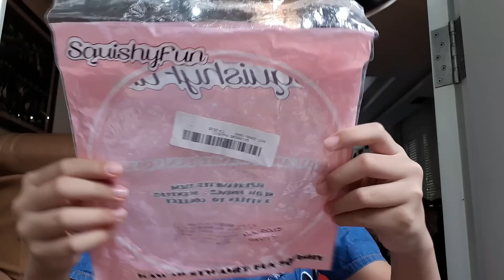Những Squishy mới của Thư - Việt Thiên Thư Chanel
Hi xin chào mọi người dạo gần đây Thư thấy các bạn hỏi sao Thư không làm Squishy nữa, thì hôm nay Thư đã làm rồi nè.